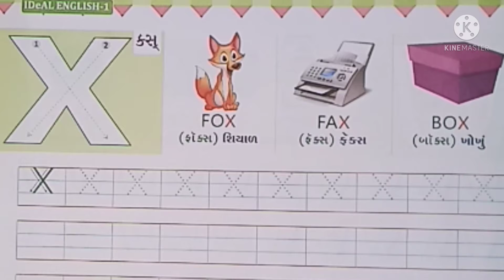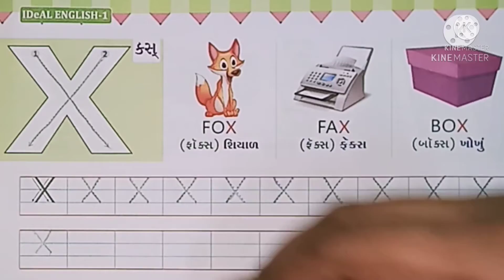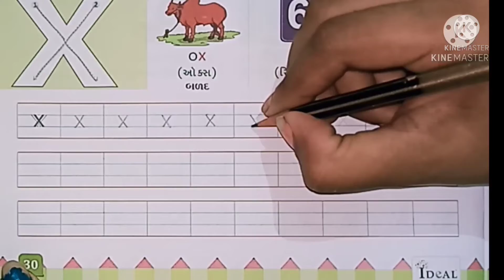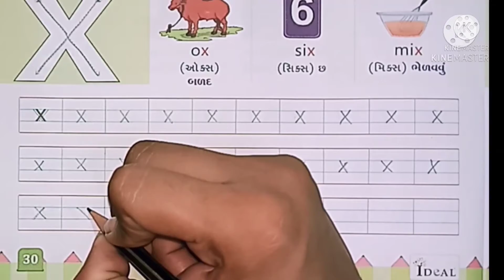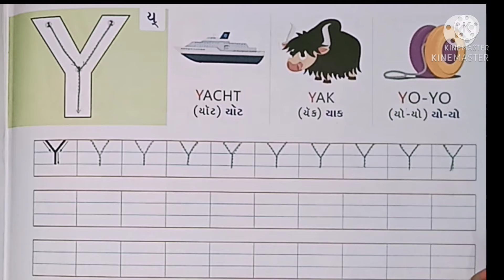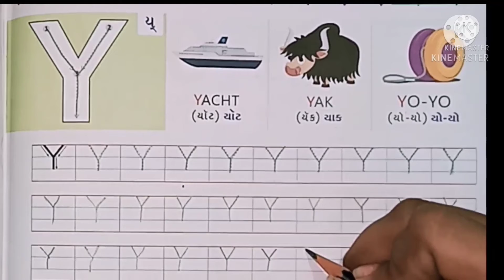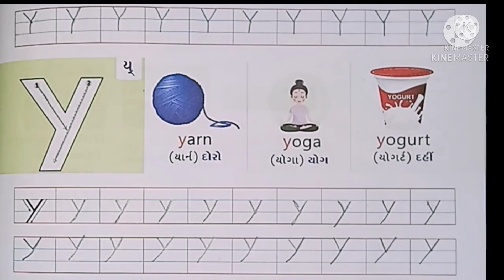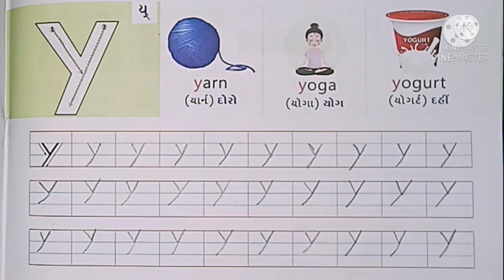STD 01 ENGLISH CH 02 PART 13